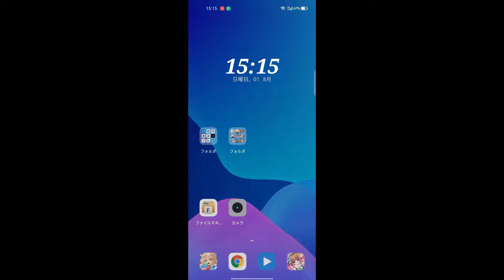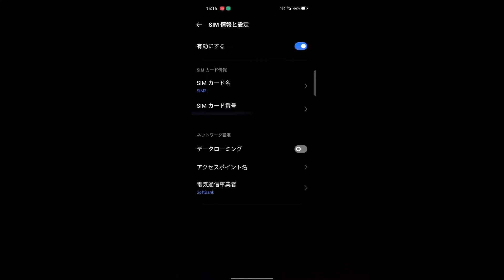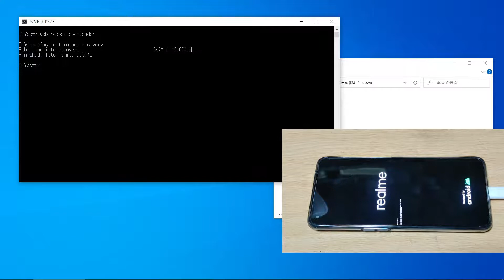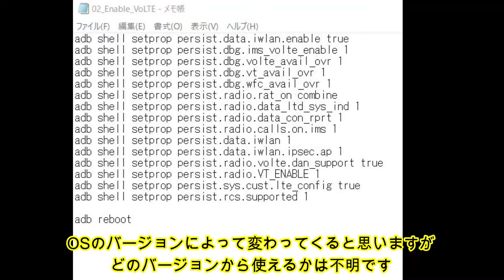完全volte化方法をブートローダーアンロック済みrealme GT Neoを使って解説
realme GT Neoを使って完全volte化方法を解説しています
他のrealme端末でも可能です
ただし、ブートローダーアンロックが必要です
手順は簡単ですが、失敗しても責任は負えません

realme GT Neoでvolteを開放する手順解説　他のrealme端末でも使えます